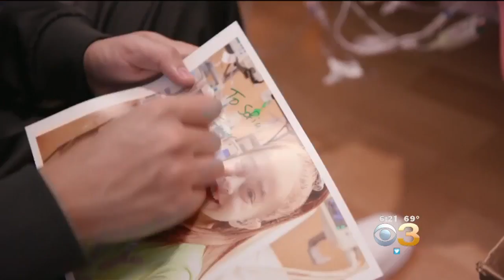Drake Makes Birthday Wish Come True For Young Heart Patient After She Posts 'In My Feelings' Challen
A young girl in Chicago made two birthday wishes this year and rapper Drake made one of them come true!